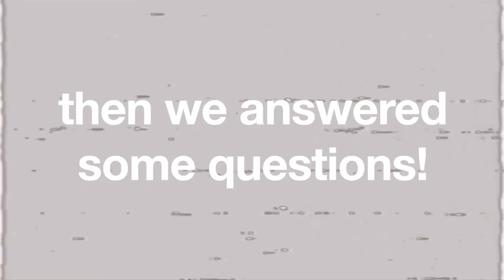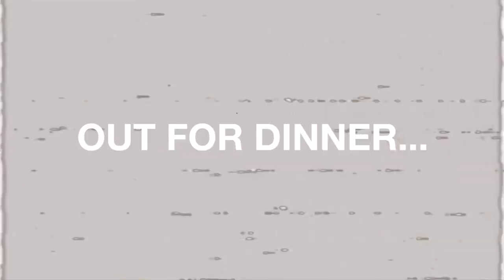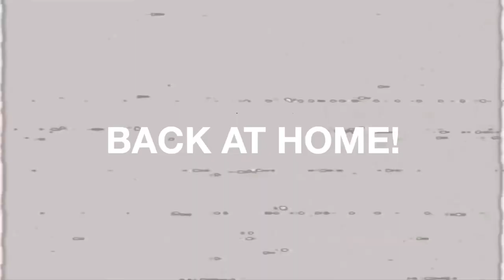Summer with the Stephens - Family Trip in France (Episode 1)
in today’s video is the first episode of summer with the stephens! this is basically a family vlog of our trip to france! you guys seem to love my family, so i make a big vlog with my whole family! there will be more episodes coming out soon, but i hope you enjoy episode one of summer with the stephens :)

i love you guys so much and I hope you enjoy this video!
SUMMER CONTENT BABY🌞

O R I G N A L  S O N G !

dm on instagram: @mia.stephens27

:) 12
where do you live?
:) england
editing software?
:) final cut pro x
camera?
:) canon g7x

:) 6K